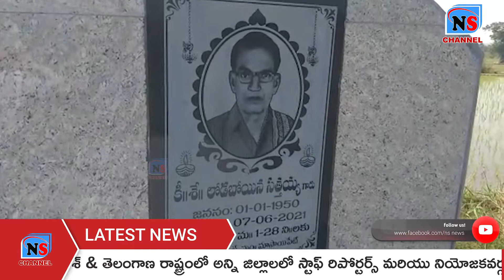హకీంపేటలో భూకబ్జాలను అరికట్టాలని బాధితుల వినతి